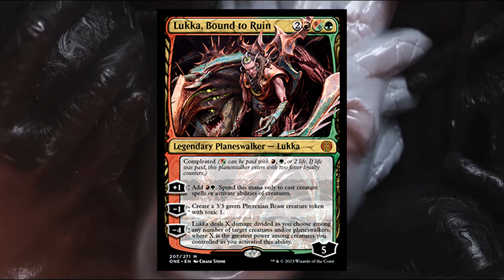How Was Lukka COMPLEATED!? (Lukka, Bound To Ruin) | Phyrexia: All Will Be One Lore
Phyrexia: All Will Be One story for Magic: the Gathering

The Planeswalker, Lukka, was an odd addition to the strike force infiltrating New Phyrexia. His history lead the militaristic man down a dark path, and here he looked to redeem himself and save his home of Ikoria. However, the promises of power the Phyrexians offer is tempting even for the strongest of wills. Will Lukka stay on mission?